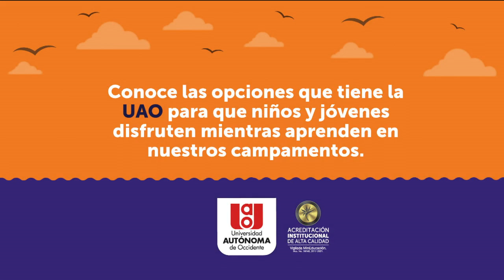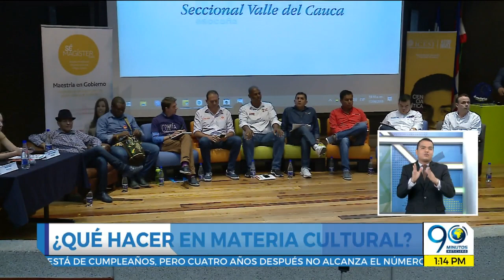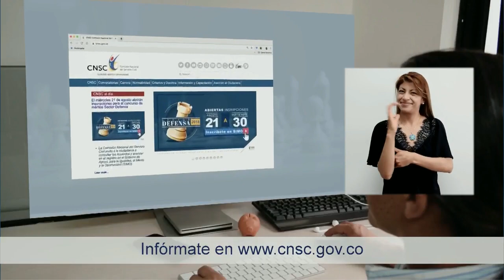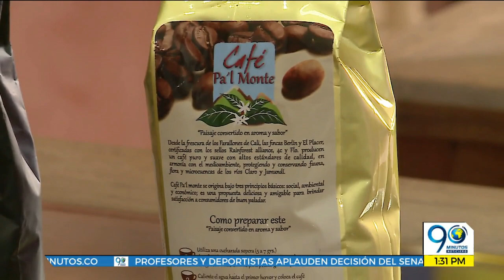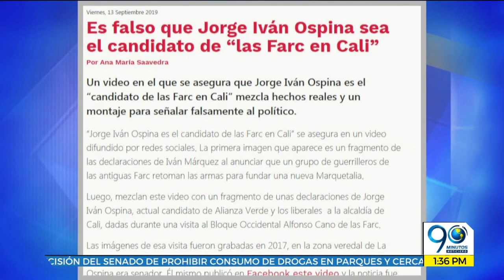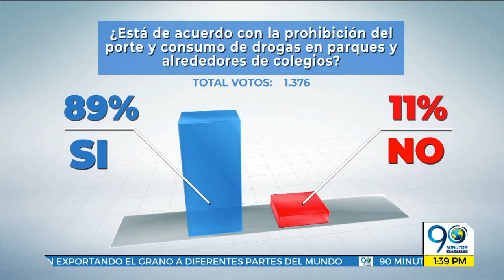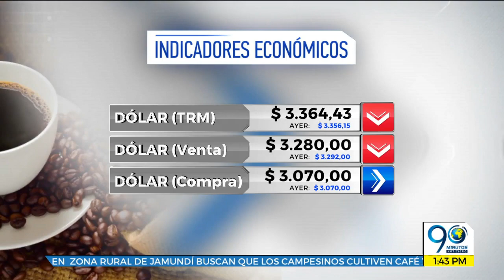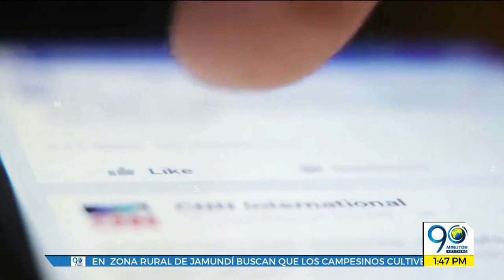EMISIÓN MARTES 17 DE SEPTIEMBRE DE 2019